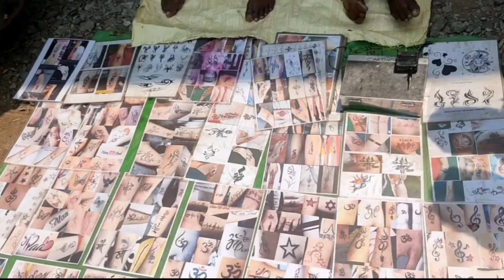(my new Vlog) 16 ପହରୀ Fursund/ @(katting padar kritan girls dance)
(my new Vlog)16ପ୍ରହରୀ Fursund

Almora To Chitai Temple 😊 Travel Vlog

Kedarnath Yatra 2020, Sonprayag to Kedarnath Temple, 16km Rawat  || darnath Yatra Ep03